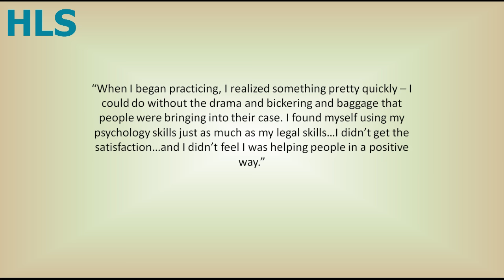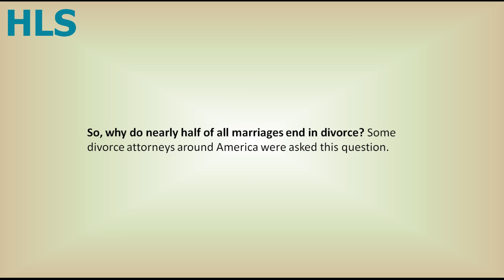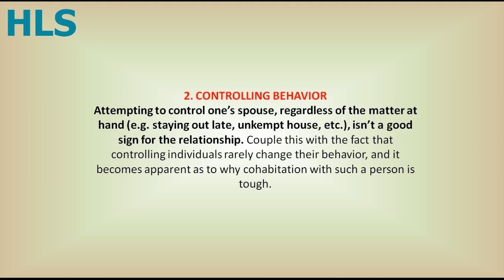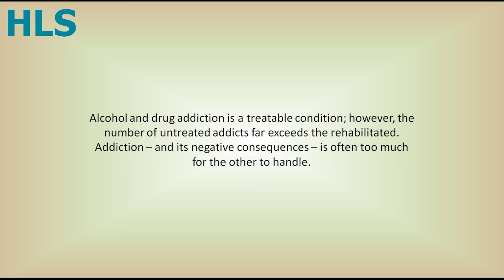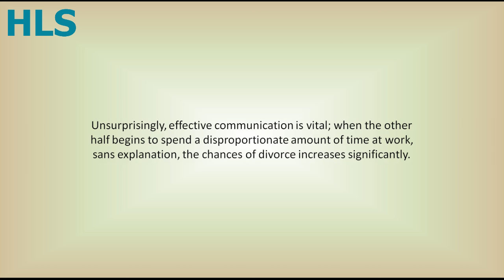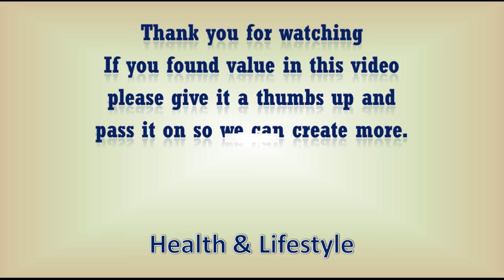Lawyers Reveal The 7 Biggest Predictors Of Divorce